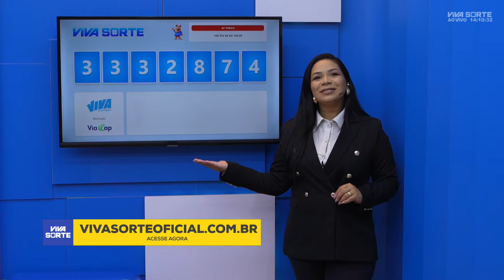GIRO PIX Viva Sorte - 09/04/24 13h30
São 100 Pix de R$ 100,00  para quem já adquiriu o título do Viva Sorte desta semana.

Como participar do Viva Sorte?
Para participar do Viva Sorte é bem simples: basta estar cadastrado e comprar um título para concorrer aos prêmios do sorteio em vigência.

Como comprar um Viva Sorte?
Você pode adquirir o seu Viva Sorte através do site vivasorteoficial.com.br.

O Viva Sorte é seguro?
Claro! Somos um Título de Capitalização de Pagamento Único na modalidade Filantropia Premiável emitidos pela VIA CAPITALIZAÇÃO S/A e aprovados de acordo com Processo SUSEP constante no Título de Capitalização.

Quanto custa o Viva Sorte?
O valor dos títulos varia de acordo com a edição vigente.